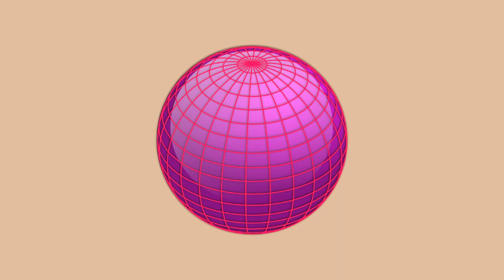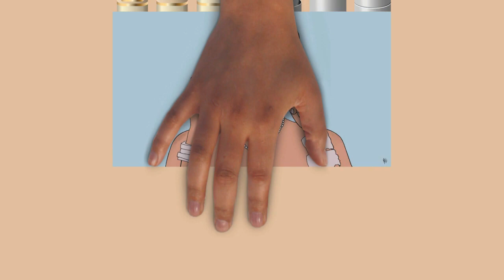Draw My Life Kim Kardashian